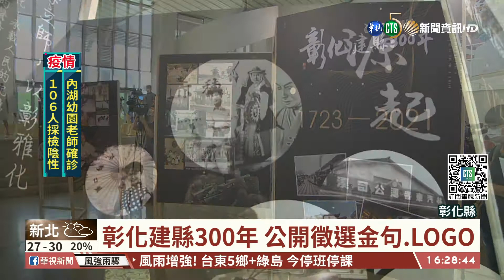彰化建縣300年 公開徵選金句.LOGO｜華視台語新聞 2021.10.12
彰化縣建縣已經有300年歷史，縣府現在公開徵選建縣300年「代表金句標語」和「視覺設計LOGO」，希望藉由社會大眾共同參與，結合對彰化日常的題材，選出最具代表性的作品，讓大家都能看見彰化的美好。